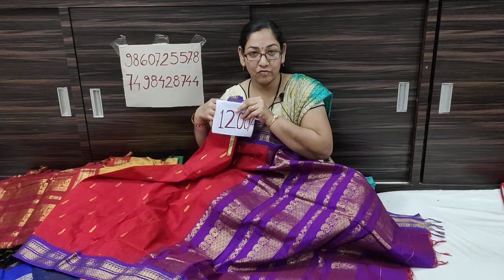Gadwal Saree Collection | Cotton Saree | Fancy Saree | Gadwal Varsha Cotton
OUR SOCIALACCOUNTS: SAIKRUPAPAITHANI.

 💠Visit : Store & Wearhouse - Saikrupa Paithani, Hudco Colony, Yeola. Dist. Nashik - 423401
Paithani Saree by Saikrupa Paithani  is not just something to wear; but it's a language to communicate our Marathi culture, tradition, and blissful beauty!
paithani saree ,silk saree,cotton saree and other material are also avillabale in saikrupa paithani
varsha gadwal collection avillable..
@1200/-ONLY
For order contact on ;
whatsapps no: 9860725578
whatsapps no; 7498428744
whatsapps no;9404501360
we provide free shiping...

Saikrupa Paithani is a brand from Yeola, Our  extreme efforts are to provide you our best colection experience of shopping more natural, more exciting, bringing back the trend of the old gold Paithani